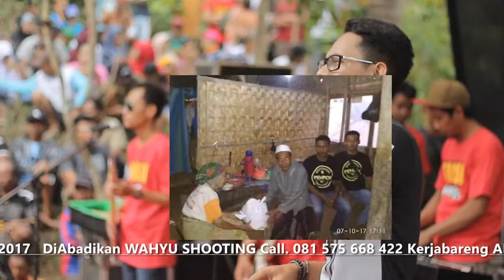Argasa Pempos/ Yatim piatu